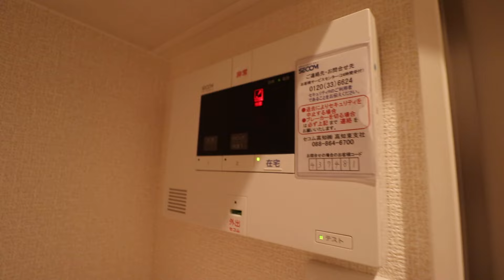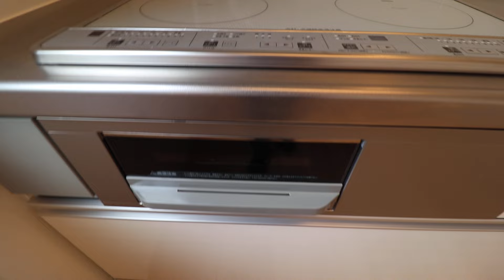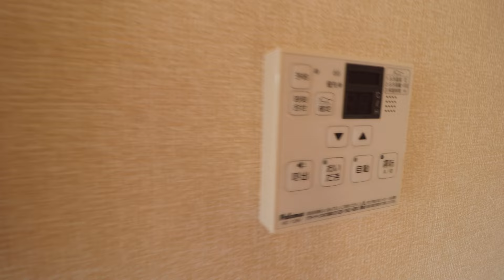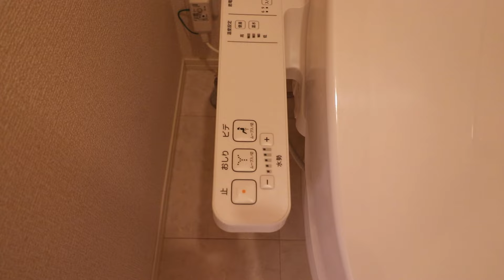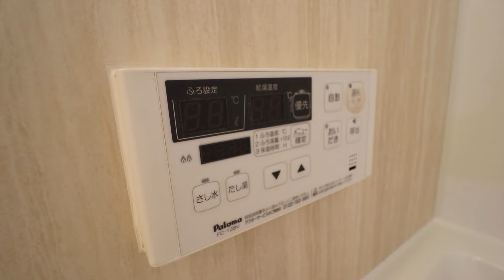高知県高知市五台山の賃貸物件です！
高知県高知市五台山の1LDK賃貸物件です。
【リバージュハイツⅢ　203号室】